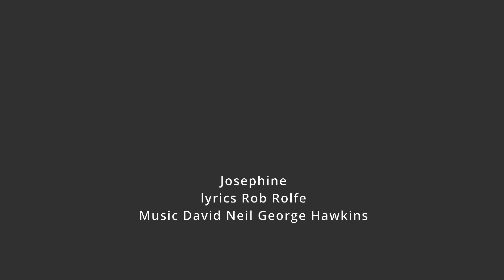Josephine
The wonderful lyrics by Rob Rolfe are taken from a piece called 'Florentine'.
Original music, by David Neil George Hawkins